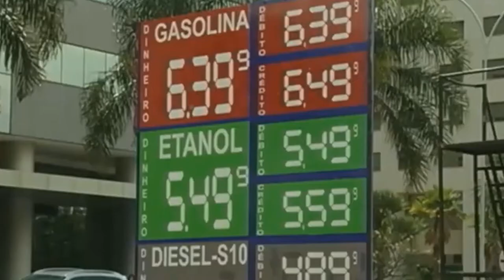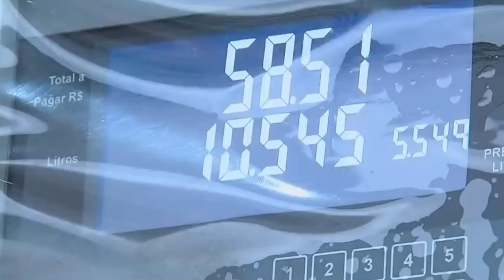ESTÁ PREVISTO UMA REUNIÃO ENTRE REPRESENTANTES DO SINDTANQUE COM MINISTRO DE MINAS E ENERGIA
ESTÁ PREVISTO PARA HOJE, UMA REUNIÃO ENTRE REPRESENTANTES DO SINDTANQUE COM MINISTRO DE MINAS E ENERGIA, BENTO ALBUQUERQUE PARA TRATAR DA REDUÇÃO DOS PREÇOS DOS COMBUSTÍVEIS, EM ESPECIAL DO DIESEL.